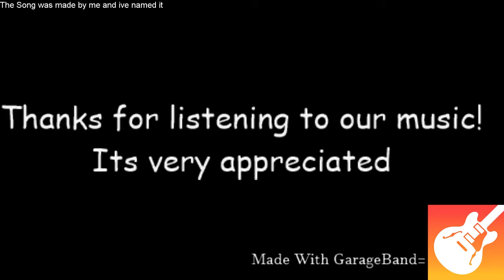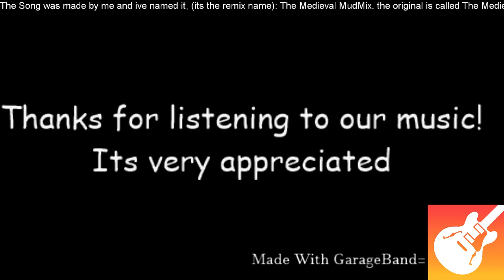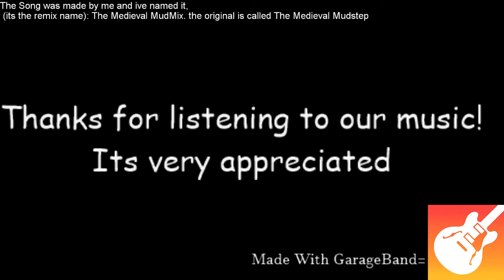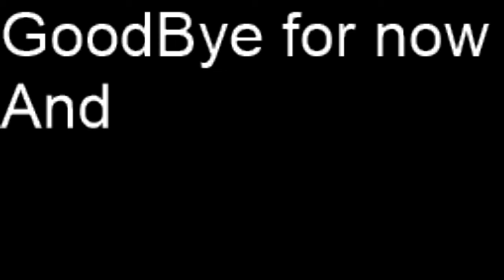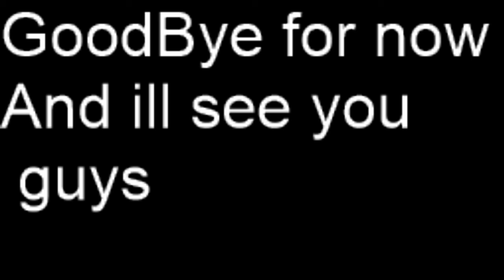Dragonite's New Song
Its called; The medieval Mudmix
the original is also by me but called; The Medieval Mudstep